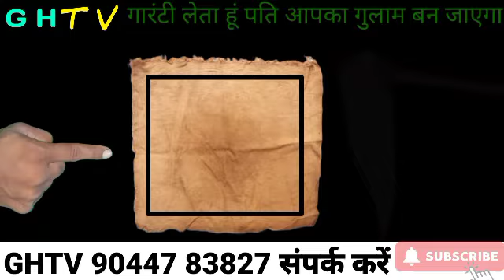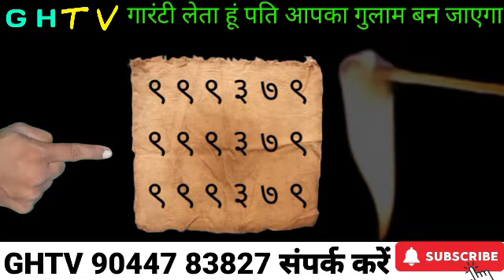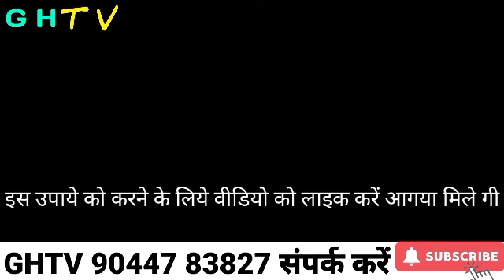GHTV | पहने हुए कपड़े से करें प्रचंड वशीकरण, | बिना मंत्र बोले प्यार वापस पाने का सरल वशीकरण टोटका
your curies:-
पहने हुए कपड़े से करें प्रचंड वशीकरण?
प्यार वापस पाने का सरल वशीकरण टोटका?
वापस पाने की दुआ?
कपड़ा जलाकर करें वशीकरण?
कपड़ा जलने वाला वशीकरण टोटका?
कपड़े से वशीकरण?
पहने हुए कपड़े से वशीकरण?
सात दिन में करें कपडे से प्रचंड वशीकरण?
कपड़े से वशीकरण कैसे करे?
पहने हुए कपड़े से खतरनाक वशीकरण?
कपड़े से वशीकरण कैसे करें हिंदी?
कपड़े से पति का वशीकरण कैसे करें?
पहने हुए कपड़े से करें महा वशीकरण?
बिना मंत्र बोले प्यार वापस पाने का सरल वशीकरण टोटका?
गन्दा कपड़ा?
GHTV?
राज मोहिनी बस्म?
raj mohini kya hai?
राज मोहिनी का मंत्र?
raj mohini ka mantra?
मोहिनी जड़ी का पौधा दिखाएं?
राज मोहिनी ताबीज?
राज मोहिनी मंत्र?
राज मोहिनी जड़ी कहां मिलेगी?
राज मोहिनी जड़ी के फायदे?
राज मोहिनी जड़ी का प्रयोग कैसे करें?
राजमोहिनी चे झाड दाखवा?
राजमोहिनी का पौधा कैसा होता है?
राजमोहिनी देवी?
राजमोहिनी चे झाड?
राजमोहिनी का मंत्र?
राजमोहिनी देवी का वीडियो?
राजमोहिनी का पेड़?
राजमोहिनी का पेड़ कैसा होता है?

 Cover topic:-
बताइए राजमोहिनी जड़ी से वशीकरण कैसे होता है राजमणि जड़ी से वशीकरण कैसे हो जाता है राजमणि जड़ी से किसी के ऊपर वशीकरण कैसे होता है राज मोनिका पौधा कैसा होता है राजमणि का पौधा कहां मिलेगा राजमणि की जड़ी कहां मिलेगी राजमोहिनी जड़ी कैसी होती है राजमोहिनी जड़ी किस काम में आती है राजमोहिनी जड़ी से वशीकरण कैसे हो जाया करता है राजमणि जड़ी किस राजमणि जड़ी किस देश में मिलती है राजमोहिनी जड़ी किस जगह पर मिलती है राजमोहिनी जड़ी कैसी होती है राजमणि जड़ी कितने की मिलती है पैसा देकर राज मुनि जड़ी कैसे मिलेगी राजमणि जड़ी पैसा देकर कहां मिलेगी राजमणि जड़ी को कैसे खरीदें राजमोहिनी जड़ी कैसे मिलेगी राजमणि जड़ी कहां मिलती है राजमणि जड़ी किसके पास मिलती है राजमणि जड़ी कैसी दिखाई देती है शक्तिशाली राजमोहिनी जड़ी शक्तिशाली मनमोहिनी जड़ी शक्तिशाली राज मोहन जड़ी राजमोहन जड़ी जड़ी राजमोहन मोहन जड़ी राजमोहन जड़ी कैसी होती है वशीकरण जड़ी कैसे मिलेगी वशीकरण जाली कैसी होती है  राजमोहिनी जड़ी कैसे खाया जाता है राजमणि जड़ी कहां पर रखा जाता है राजधानी दिल्ली से और कौन से कम होते हैं |

प्यारे भक्तों ध्यान दीजिए यदि आप राज मोहनी जड़ी के बारे में हमारे माध्यम से कुछ जानना चाहते हैं तो वीडियो के ऊपर कमेंट करें राजमोहिनी जड़ी को प्राप्त करने के लिए हमारे व्हाट्सएप नंबर पर संपर्क करें हमारा व्हाट्सएप नंबर डिस्क्रिप्शन में दिया गया है  |

यदि आप कोई वशीकरण का कार्य करना चाहते हैं तो सबसे पहले अपने किसी भी तांत्रिक गुरु महाराज की सलाह जरूर लीजिए हर किसी के मामले अलग-अलग हो सकते हैं हमारा वीडियो जनहित के लिए ही है
कृपया ध्यान दें किसी के ऊपर नाजायज वशीकरण ना करें
वरना इसका परिणाम आप खुद को भुगतना पड़ेगा